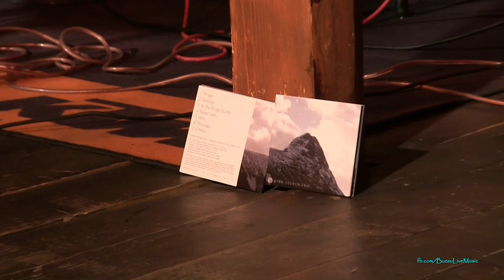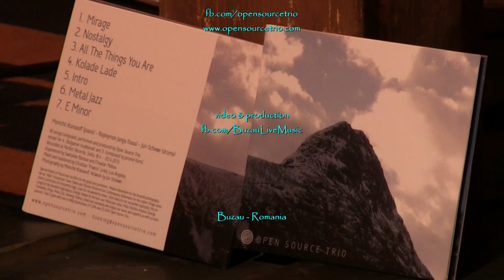Open Source Trio - Live la Cafeneaua Artiștilor | Buzău | 28 mai 2015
producția/regia/montajul video by Dragoș Burlacu